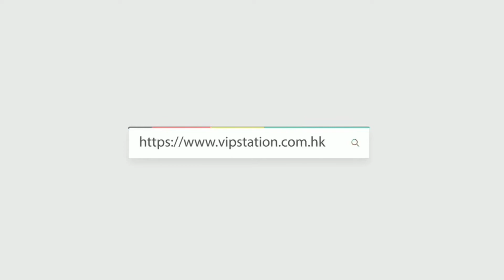名人站開箱 ｜ Louis Vuitton 路易威登 LV 手袋 Explorer M40566 手提包 黑花 公事包